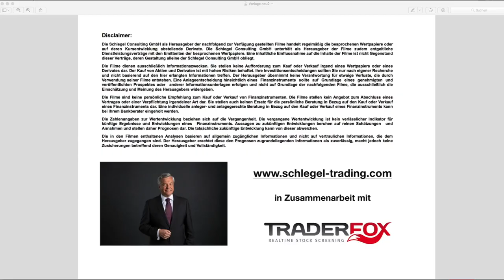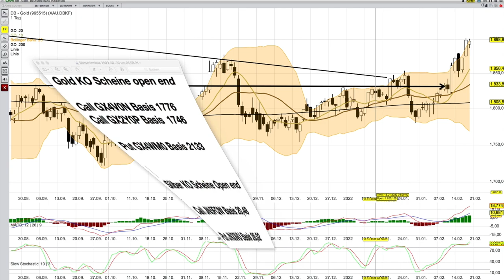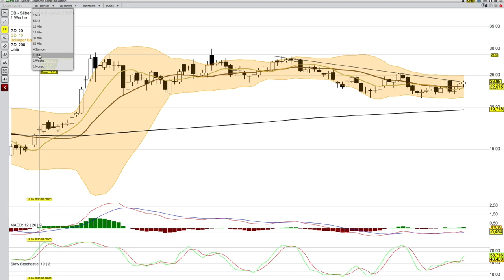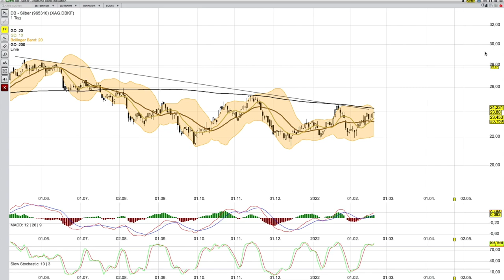Gold und Silber Analyse